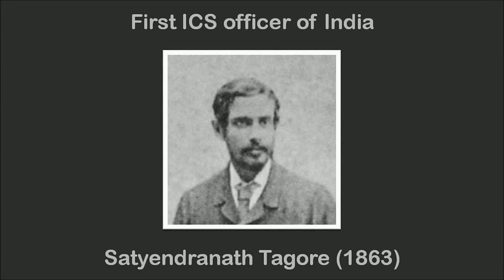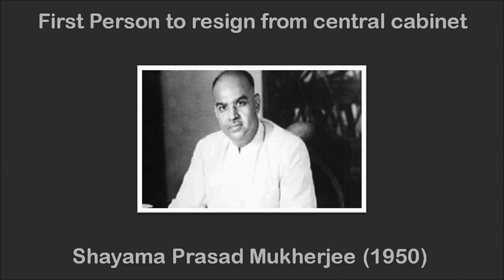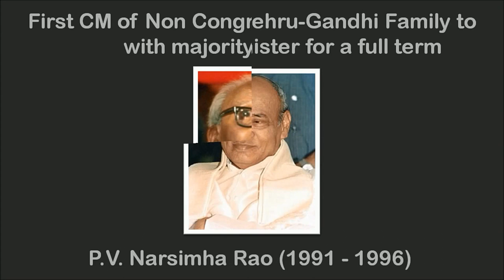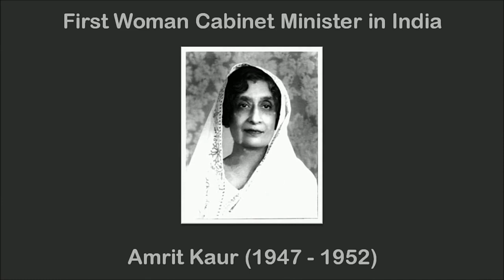India's First in Governance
First Persons in Indian Governance

First Governor General of India: Warren Hastings (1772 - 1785)
First Viceroy of India: Charles Canning (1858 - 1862)
First ICS officer of India: Satyendranath Tagore (1863)
First Governor General of Independent India: Louis Mountbatten (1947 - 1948)
First Indian Governor General of Indian Union: Chakravarti Rajagopalachari (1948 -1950)
First President of Indian National Congress: Womesh Chunder Bonnerjee (1885)
First President of Indian National Congress of Independent India: J.B. Kriplani (1947)
First President of India: Rajendra Prasad (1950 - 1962)
First Vice President of India: Sarvapalli Radhakrishnan (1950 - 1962)
First Prime Minister of India: Jawaharlal Nehru (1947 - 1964)
First Deputy Prime Minister of India: Vallabhbhai Patel (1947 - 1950)
First Chief Justice of India: H.J. Kania (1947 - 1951)
First Chief Election Commissioner of India: Sukumar Sen (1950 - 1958)
First Person to resign from central cabinet: Shayama Prasad Mukherjee (1950)
First Speaker of Lok Sabha: G.V. Mavlankar (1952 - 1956)
First Leader of Opposition: A.K. Gopalan (1952)
First Prime Minister from Non Congress Government: Morarji Desai (Janta Party) (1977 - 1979)
First Indian Prime Minister to resign from office: Morarji Desai (1979)
First CM of Non Congress state Government with majority by single party: E.M.S. Namboodiripad (CPI, Kerala) (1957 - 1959)
First Person outside Nehru-Gandhi Family to serve as Prime Minister for a full term (5 year): P.V. Narsimha Rao (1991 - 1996)
First Prime Minister to lead a minority Government for a Full term (5 years): P.V. Narsimha Rao (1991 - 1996)
First Non Congress Prime Minister to serve a full term (5 Years): Atal Bihari Vajpayee (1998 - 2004)
First Muslim President of India: Zakir Hussain (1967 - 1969)
First Indian President to die in office: Zakir Hussain (3rd May, 1969)
First Indian Chief Minister to die in office: C.N. Annadurai (Tamilnadu) (3rd February, 1969)
First Sikh President of India: Giani Zail Singh (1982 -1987)
First Sikh Prime Minister of India: Manmohan Singh (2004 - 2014)
First Indian Prime Minister born after India’s independence: Narendra Modi (Born on 17th September, 1950)
First Woman President of Indian National Congress: Annie Besant (1917)
First Woman Minister in India: Vijaya Lakshmi Pandit (United Provenance, 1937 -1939)
First Woman Cabinet Minister in India: Amrit Kaur (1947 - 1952)
First Woman Governor in India: Sarojini Naidu (UP, 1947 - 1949)
First Woman Prime Minister of India: Indira Gandhi (1966 – 1977 and 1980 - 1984)
First Woman Chief Minister in India: Sucheta Kriplani (Utter Pradesh, 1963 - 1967)
First Woman IPS officer in India: Kiran Bedi (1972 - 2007)
First Woman Director General of Police in India: Kanchan Chaudhry Bhattacharya (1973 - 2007)
First Woman President of India: Pratibha Patil (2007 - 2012)
First Woman Speaker of Lok Sabha: Meira Kumar (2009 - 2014)
First Woman Home Minister in State Govt. of India: Sabitha Indra Reddy (Andhra Pradesh, 2009)
First Woman Railway Minister of India: Mamta Banerjee (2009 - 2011)
First Woman Finance Minister in State Govt. of India: Upinderjit Kaur (Punjab, 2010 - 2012)
First Woman fulltime Defence Minister in India: Nirmala Sitharaman (2017)